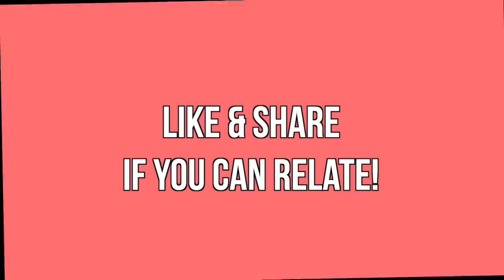If Brown Mother's Conversations Were Honest| Browngirlproblems1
Hey guys!